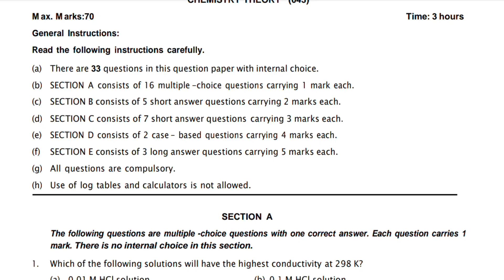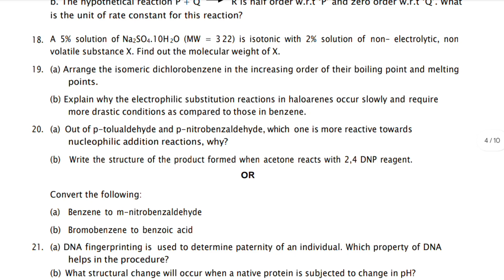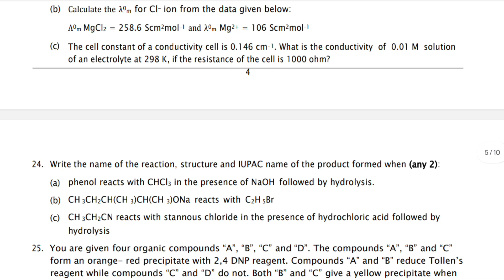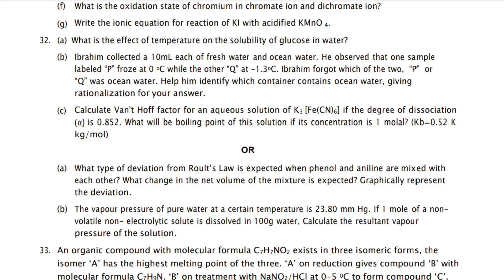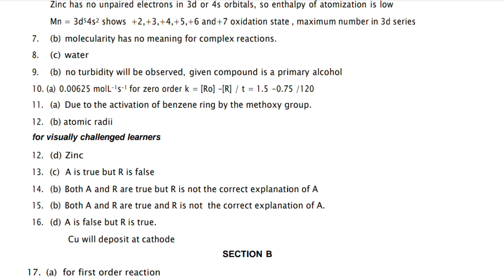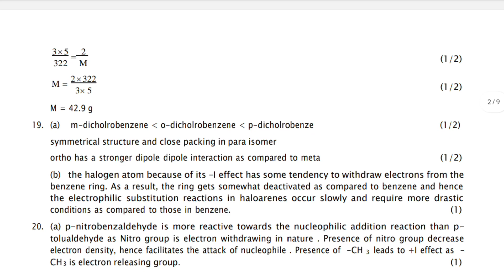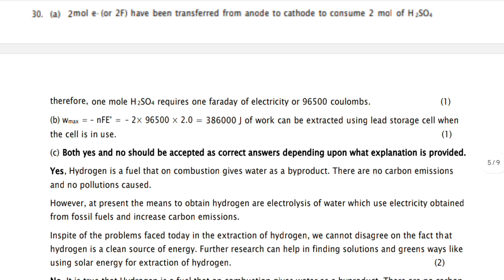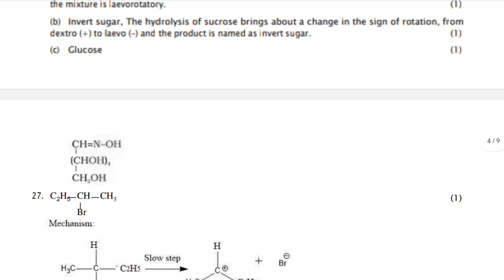chemistry class 12 Board exam Sample Question Paper 2023-24 ।। SQP with Marking Scheme👍cbse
Hello friends,